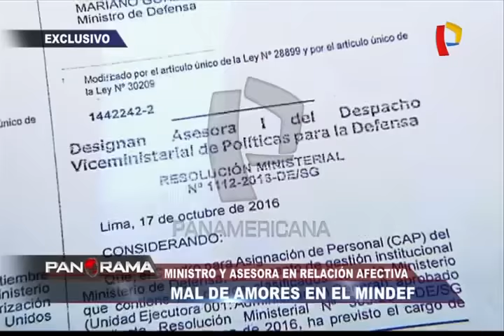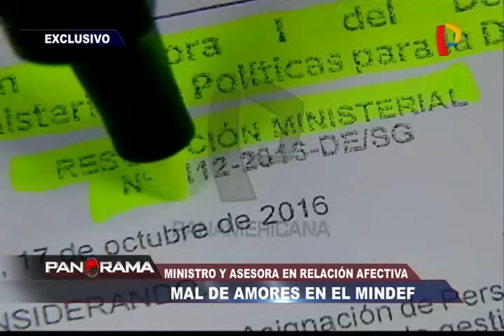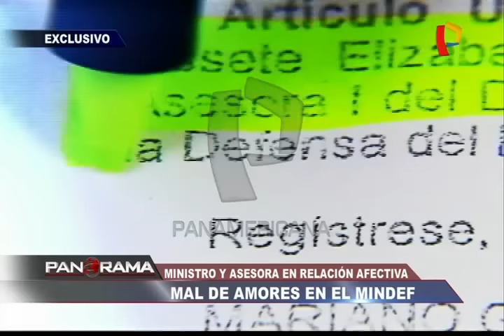Mal de amores en el MINDEF: ministro y asesora en relación afectiva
Panorama tuvo acceso a una serie de imágenes que muestran al actual ministro de Defensa, Mariano González, en una relación afectiva con quien fue nombrada por él como asesora del despacho ministerial.